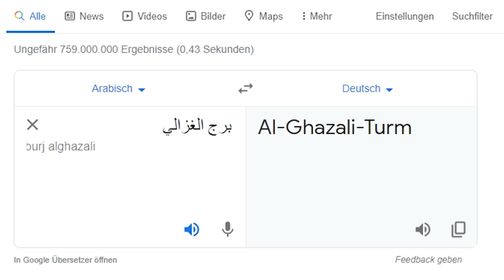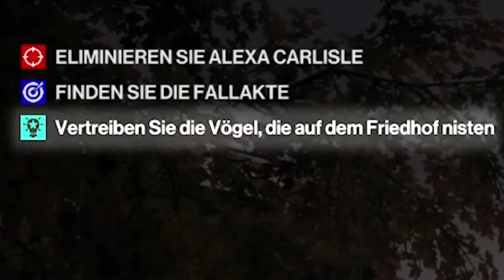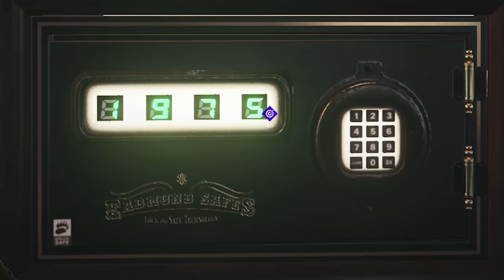Gestatten sie ich bestatte | HITMAN 3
Für unsere heutige Mission verschlägt es uns nach Dartmoor, wo auch die Geburtstätte von Providence liegt. Dort in einem altem, englischem Anwesen plant unsere Zielperson Alexa Carlisle auf morbide Art ihre eigene Beerdigung. Na wenn wir da nicht mal behilflich sein können...

Benutzt gern meinen Creator Code: HandOfBlood

Der Tod wartet schon. Agent 47 kehrt in HITMAN 3 zurück – dem dramatischen Abschluss der „Welt der Attentate“-Trilogie.